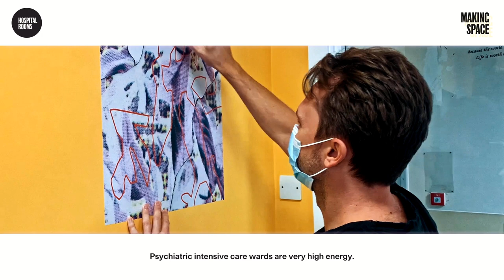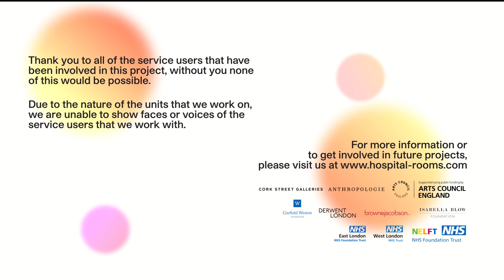Making Space | Art + Psychiatric Intensive Care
“Art brings these ward spaces to life; it opens up corridors and walls to imaginative vistas,
it shakes people’s imaginations.” Susie Hamilton, Artist at Askew Ward

This film coincides with an exhibition that  celebrates our most ambitious project to date, spanning across three Psychiatric Intensive Care Units (PICU) for men in London. The collaboration between Askew Ward (West London NHS Trust), Bevan Ward (East London NHS Foundation Trust) and Titian Ward (North East London NHS Foundation Trust) saw the creation of 18 site-specific artworks by critically acclaimed artists. This exhibition is the only opportunity that the public will have to encounter the artworks that have been permanently installed on the wards.
Each artist spent time with service users and staff on the wards, leading creative sessions that became the inspiration for their work. Among the workshops, Giles Deacon created cartoons, Mark Wallinger led drawing from life, Chila Burman taught Basquiat inspired portraits and Mark Titchner made ribbon alphabets. Each artist listened to people’s experiences, drew on their talents and ideas; and created artworks that bring imagination, new perspectives and elements of the outside world into the hospital environment.

Psychiatric Intensive Care Units (PICU) provide mental health care for people whose acute distress, absconding risk and suicidal or challenging behaviour needs a secure environment beyond that which can normally be provided on an open psychiatric ward. Considered to be the most difficult and restrictive inpatient mental health setting, PICUs can be very clinical and sterile places. Through this project, Hospital Rooms aims to bring outstanding art and creative activity to the people in these spaces.

Film + music by Mael Henaff